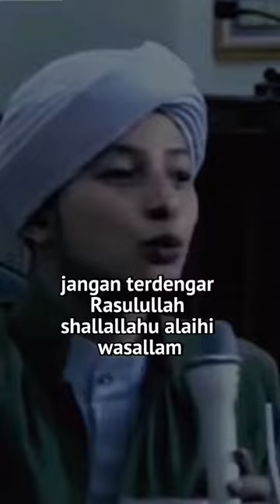Apakah Sudah Bersholawat